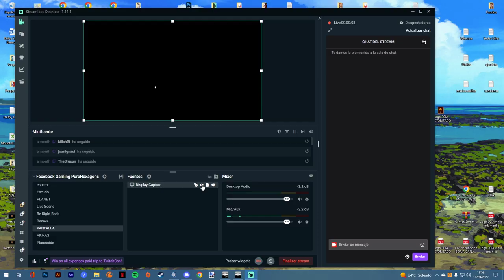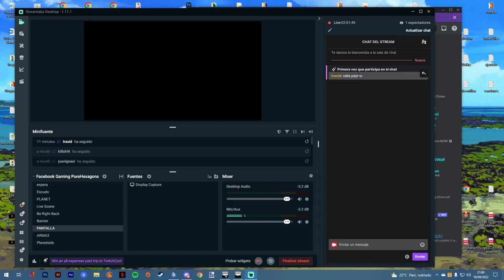CIA LOS OLVIDADOS ARMA 3 SIMULACIÓN PASEO POR CHERNARUS